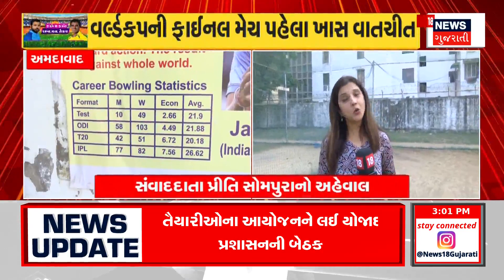Ahmedabad News : PM મોદી અમદાવાદમાં નિહાળશે ફાઈનલ મેચ | World Cup 2023 Final | Gujarati Samachar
Ahmedabad News : PM Narendra Modi will attend the World Cup final between India and Australia on 19th.

Ahmedabad News : PM નરેનદ્ર મોદી 19મી તારીખે ભારત ઓસ્ટ્રેલિયા વચ્ચે યોજાનાર વર્લ્ડ કપ ફીનાલે જોવા આવશે. n18oc_ahmedabda